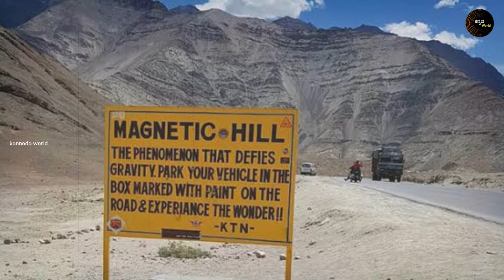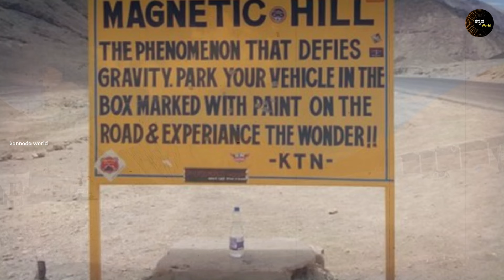ಭಾರತದ ಈ ಜಾಗದಲ್ಲಿ ನಿಮ್ಮ ವಾಹನ ನಿಲ್ಲಿಸಿದರೆ ನಡೆಯುತ್ತದೆ ಚ ಮತ್ಕಾರ | Kannada world | Mysterious